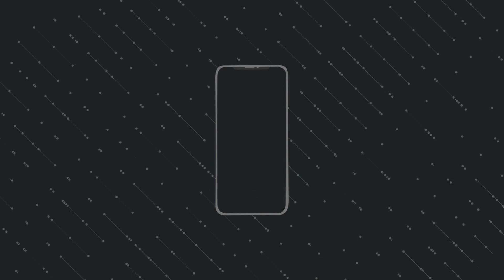4 CENAS EM INGLÊS AMERICANO - NÍVEL A2-B1 (PRÉ-INTERMEDIÁRIO) - COM LEGENDA EM INGLÊS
Acesso vitalício.

O vídeo de hoje apresenta 4 cenas em Inglês com falantes nativos. Inglês Americano. O nível do vídeo é A2-B1 (Inglês pré-intermediário).

Todos os direitos deste vídeo pertencem a Pearson, e a reprodução deste conteúdo em meu canal foi devidamente autorizada.